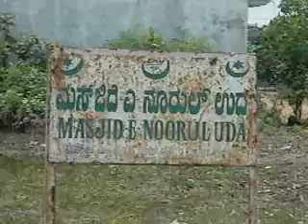MARKAZ GARDEN RAMADHAN DA'AWA ACTIVITY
MASJID CONSTRUCTION
 BURDHA MAJLIS
 MADRASA CONSTRUCTION
ISLAMIC BOOK DISTRIBUTION. etc